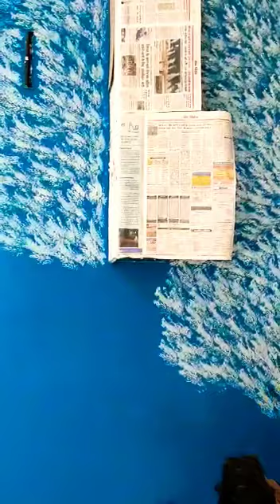Texture Wall Asian paint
Texture on Hall wall
Location: Bhopal
Name: Rajaram